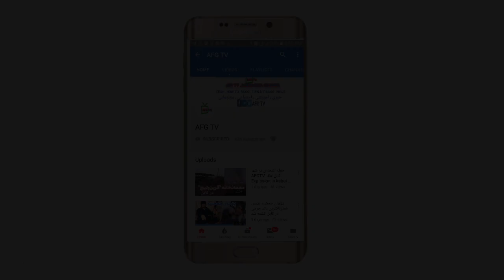آموزش جامع دمبوره با خادیم حسین ، قسمت دوم # Second PartAFG TV # Comprehensive Training in Dembore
آموزش جامع دمبوره ، قسمت دوم . در این ویدیو آموزش جامع و کامل توسط خادیم حسین برای دوستان تهیه شده . که با طرز بیا ن ساده و حرفه یی بیان شده .برای دوستان که علاقه منده دمبوره میباشد تقدیم میشود